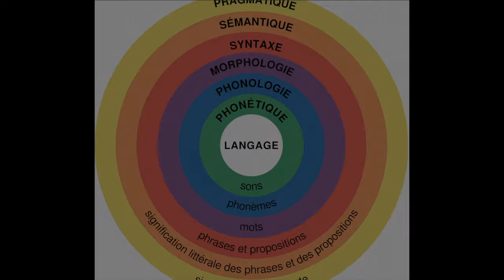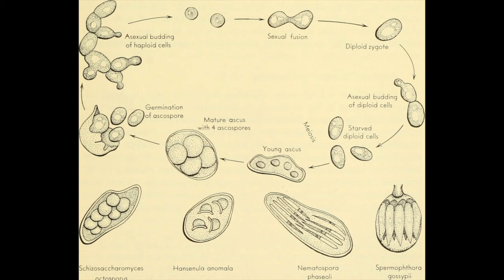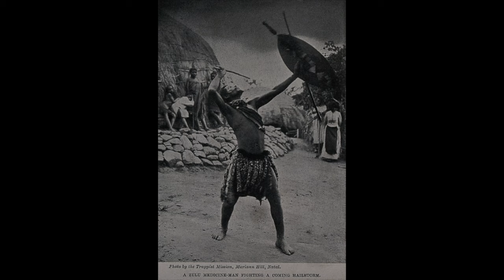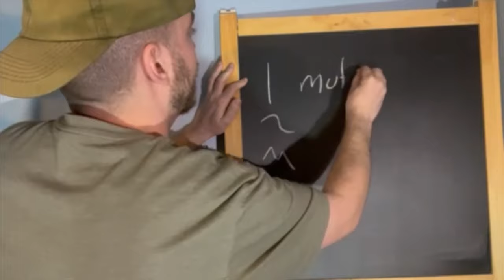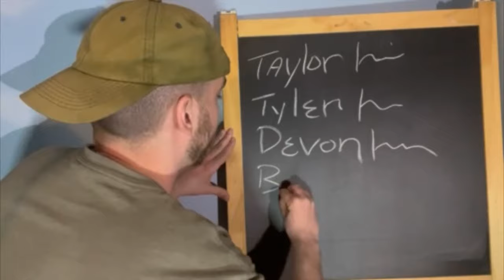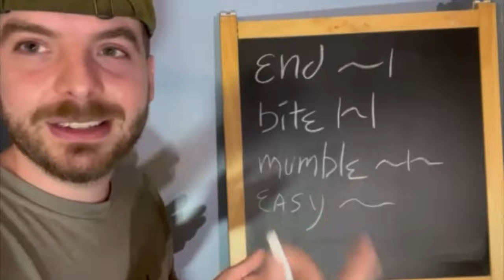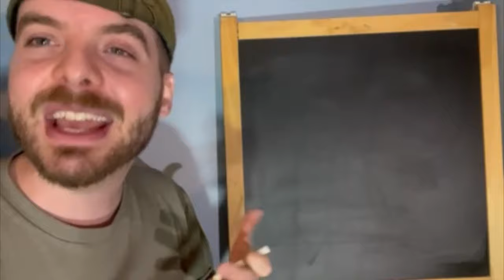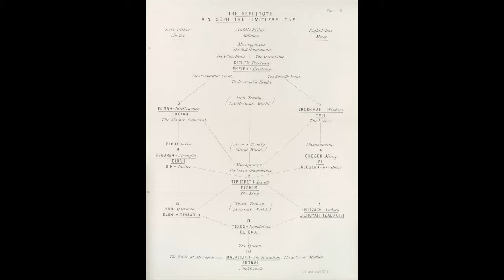Dispelling the Spell of Language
As my grandmother used to say, "Think about what you say."

Often undermentioned, religious and spiritual traditions are steeped in an intrigue on the nature of words. Whether we're being mindful of propaganda or reading between the lines of well crafted sales-pitches, it's prudent for us everyday folk to have some bearing in these soupy waters.

Religiously speaking, everything is from "The Word" using Christian terminology, however, as the course treads into the Theosophical, Secret Society, Chaos Magic lane, it's essential we first divulge how all magic is a matter of evocation, incantation, summoning, naming, and thus is all a matter of words.